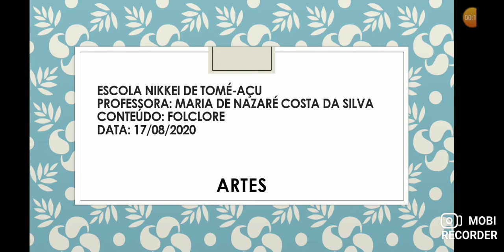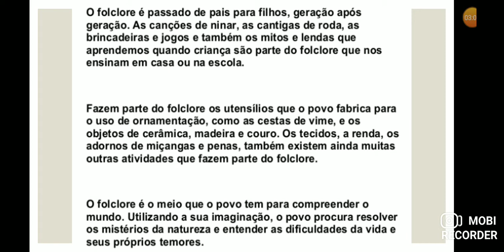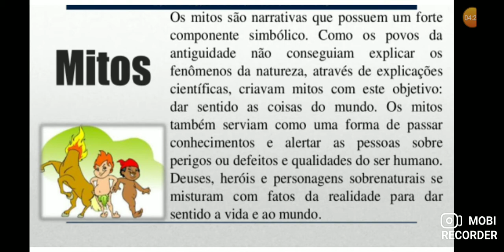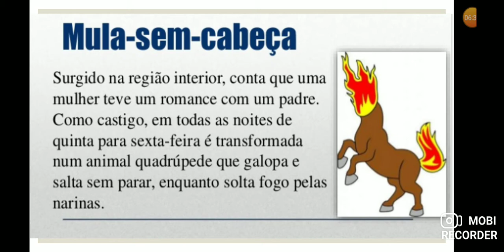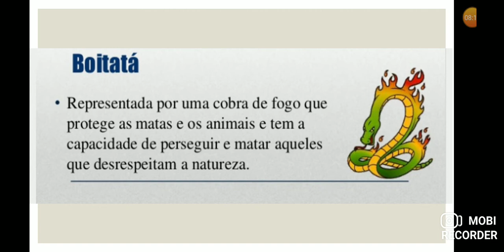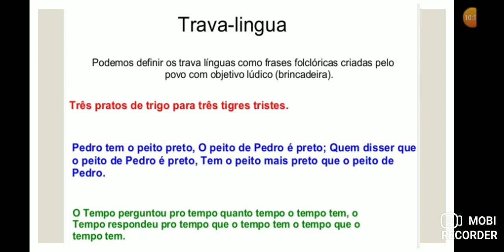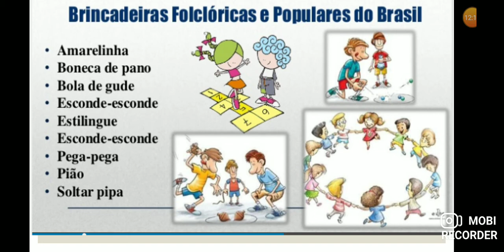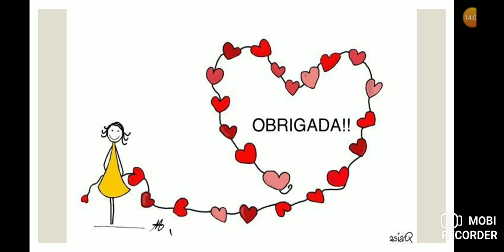17-08-2020 - ARTES - FOLCLORE - 4° ANO